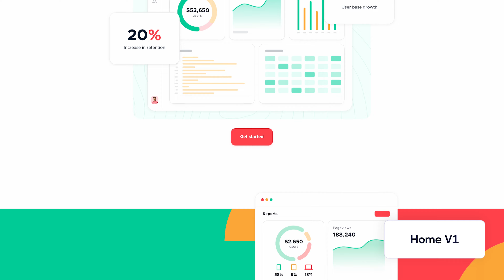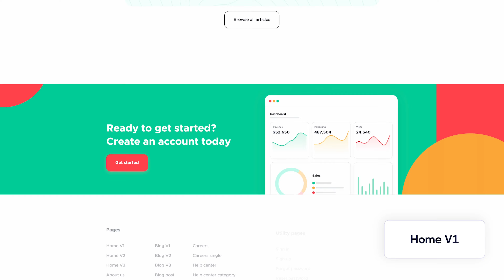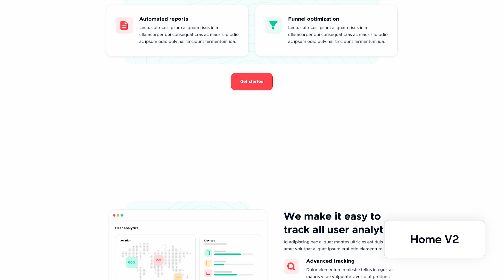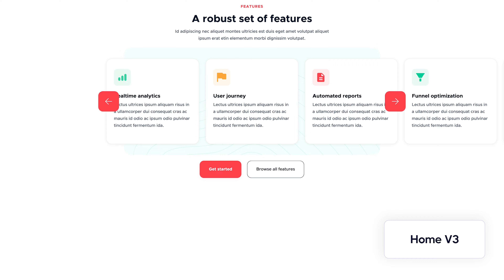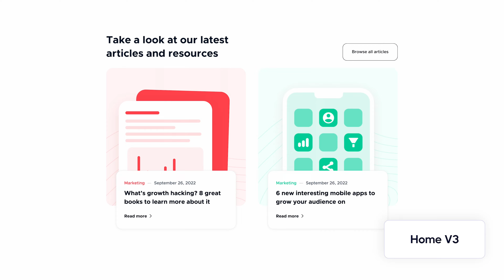Softech X - Modern SaaS Webflow Template | BRIX Templates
🚀 Fancy our Softech X Modern SaaS Webflow Template? With a grand total of 32 pages, it flaunts a flawless responsive design, meticulous speed optimization, and harnesses the power of Webflow CMS collections – plus much more! 😍

Snag the Softech X Webflow Template today and kickstart a stellar website for your cutting-edge SaaS venture. 🌐